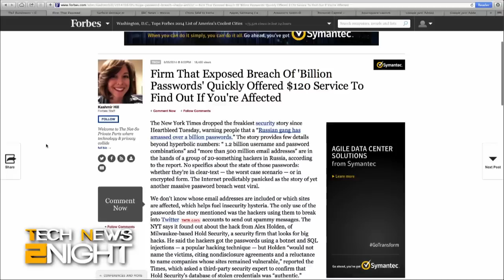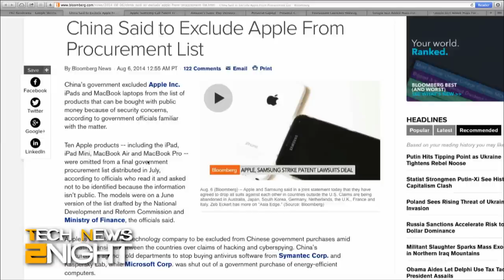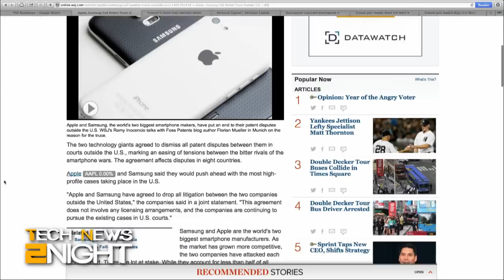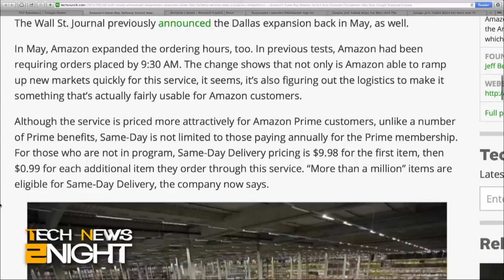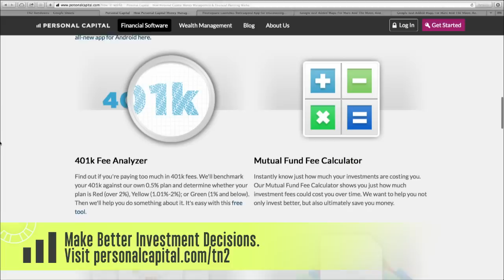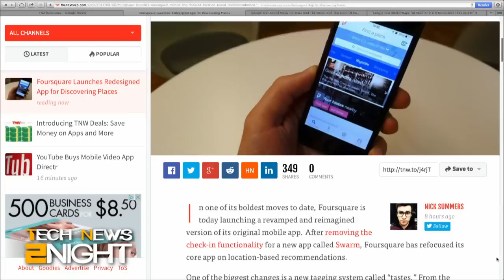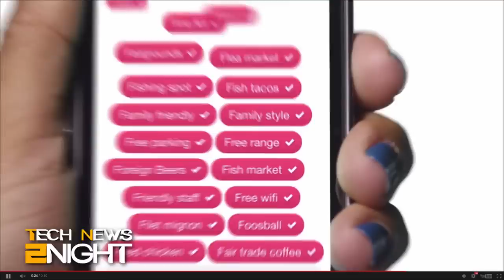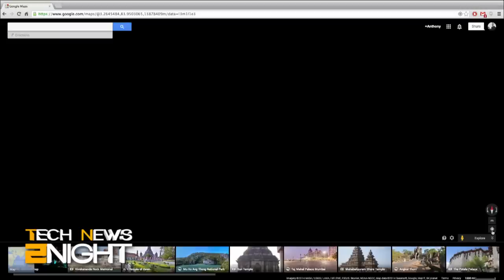Tech News 2Night 145: Questions About "Billion Password" Hack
Is a security firm trying to capitalize on the 1.2 billion password hack exposed in the New York Times?, Microsoft Surface is costing the company $1.7 billion, a Microsoft tip leads to a child porn arrest, the Chinese government won't buy Apple products, Samsung and Apple call a patent truce, go to the Moon and Mars on Google Maps, and what is so special about Foursquare's new App?

Guest: Martin Bryant

Running time: 16:17